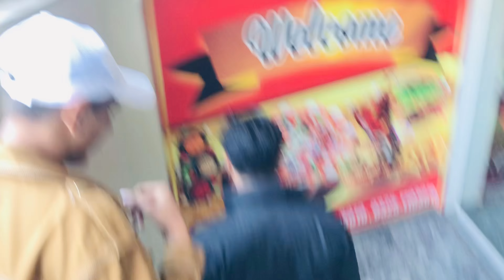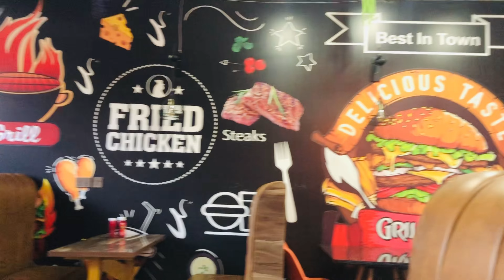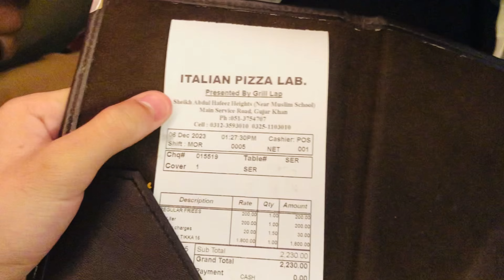pizza 🍕 party with friend |program war gaya 😂